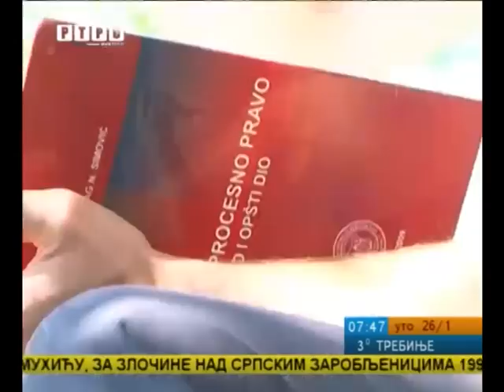Nekada cuvao ovce a danas zamjenik direktora-Prica o Almiru Hodzicu dvije godine kasnije-RTRS prilog